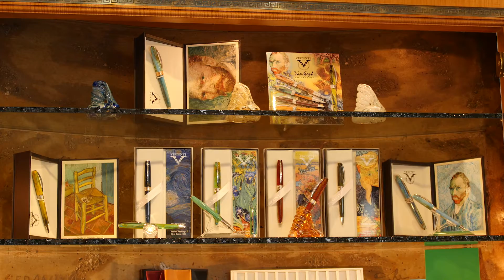Bittner_U.S. Open Commercial